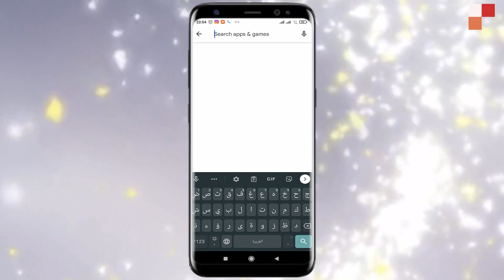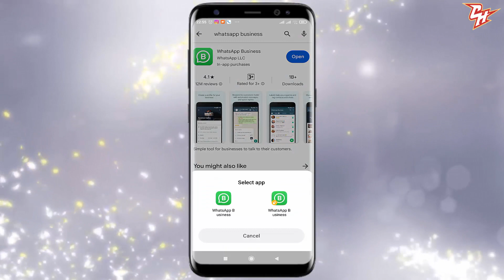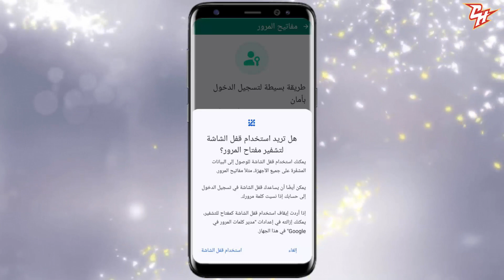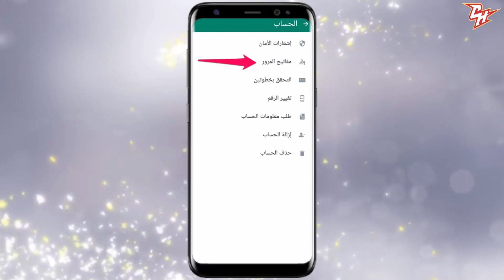طريقة استخدام ميزة مفاتيح المرور🔑Passkeys الجديدة على واتس آب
أعلنت شركة واتساب يوم الأحد 24 ديسمبر 2023 عن طرح دعم مفتاح المرور لأجهزة أندرويد. يسمح مفتاح المرور 🔑لمستخدمي واتساب بتسجيل الدخول إلى حساباتهم باستخدام مفتاح أمان بدلاً من رقم الهاتف. لتفعيل مفتاح المرور على جهاز أندرويد، اتبع الخطوات التالية: